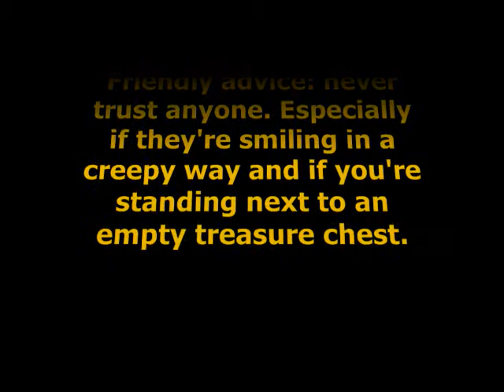Laura Wars: Episode Three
Here's episode three! Enjoy!

P.S. I like taters